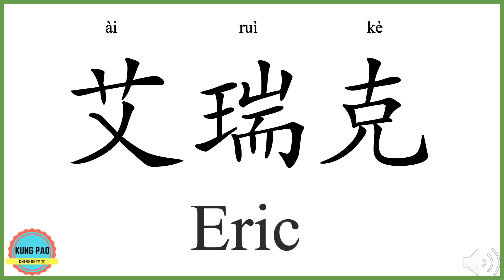How to say my name Eric in Chinese?